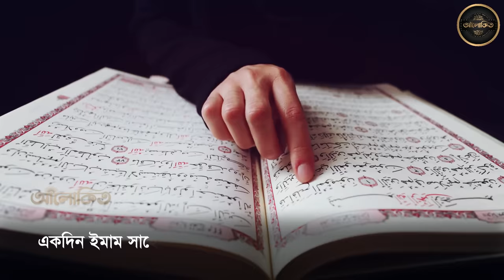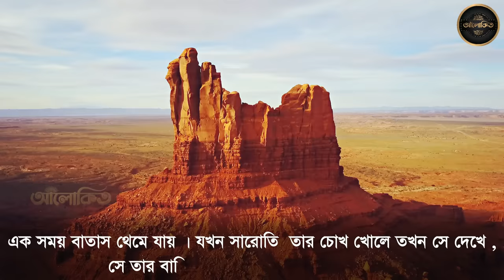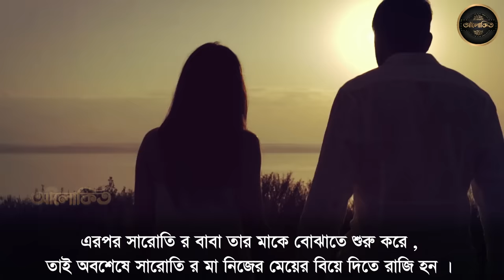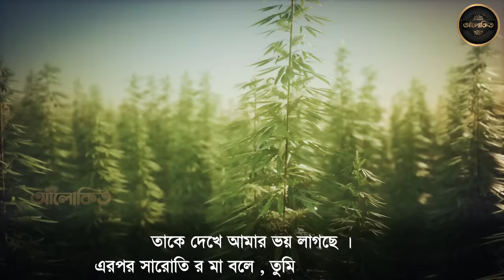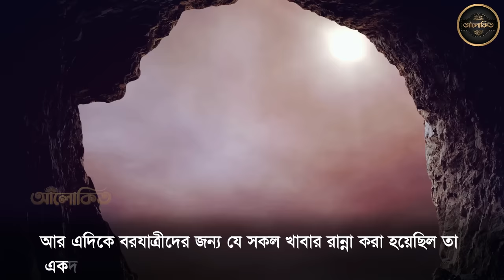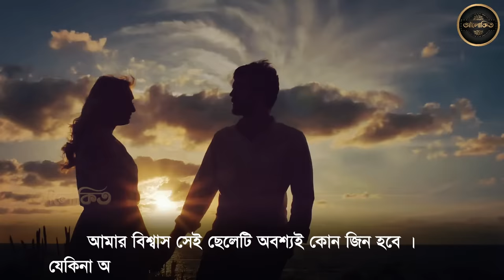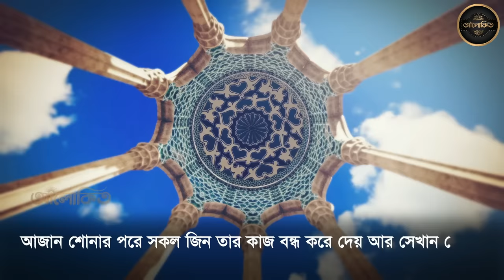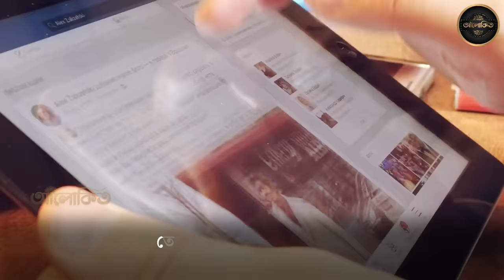একটি প্রেমিক জিন ও একটি মেয়ের সত্যিকারের অবাক করা গল্প। আলোকিত | Alo kito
একটি প্রেমিক জিন ও একটি মেয়ের সত্যিকারের অবাক করা  গল্প ।